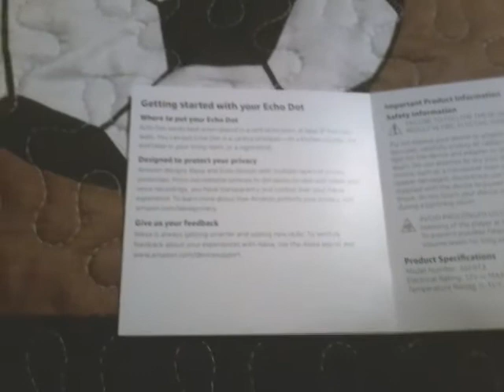Echo Dot 3rd Gen with Clock Review (Read the Discription, before watching)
So I decided to do a Echo Dot unboxing, and the reason why I didn't talk is because, so that way the video wouldn't be wasted and I wouldn't have to do parts out of, you know 1 through 2 and if you're wondering why I do parts is because I can't edit videos on my Macbook (that I recived in May) and I don't know how, so yeah that's the problem. If you didn't know what the Echo (or Alexa) said at the end, she said, "Alexa app." I setted it up hours ago and it works fine. I didn't add the subtitles on the screen cause, I told ya'll I don't know how to edit. I wish I would have added the subtitles, but couldn't so yeah. We didn't just bought the Echo Dot (We bought at Best Buy if your curious.), we also bought a LG Blu-Ray player (for $80), but it's not for me. It's for my neighbor that lives close to us (if you remember "my room tour" video, you couldn't see his house but he lives next to that "ranch") because I, yesterday (I think) gave him my Sanyo 32 (I believe) inch TV to him. Because he hasn't had a TV in a long time. So, we decided to get him one because he has Ingles sin Barreras (It's where you learn English, if you're a Spanish person) and I believe he has some other discs lying around, so yeah. We decided to buy him one. I'll show you how the Blu-Ray player looks like. It'll unfortunately be a 10 (I think) second video because I don't want to take it out of the box. So yeah. I don't know if everyone saw that but at 00:32 that's the box right on the shelf next to Kevin's 2DS. OK, so the LG Blu-Ray Video wasn't 10 seconds long, it was more minutes or seconds than that.